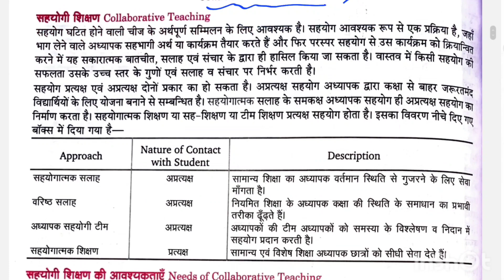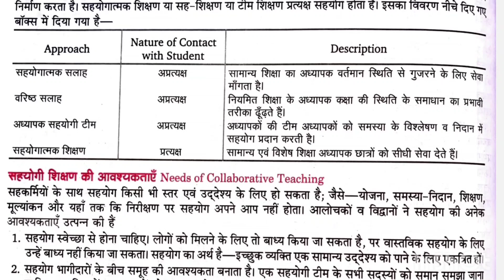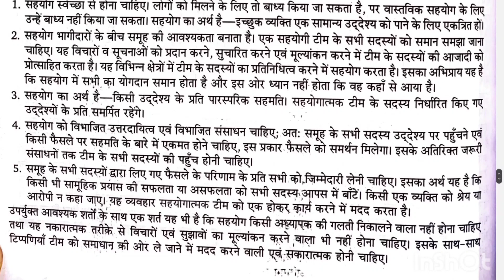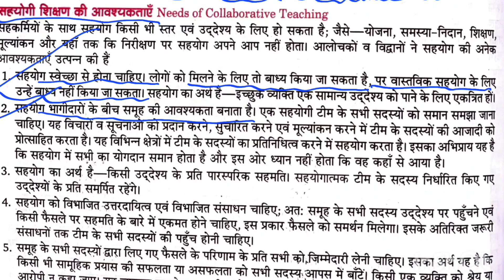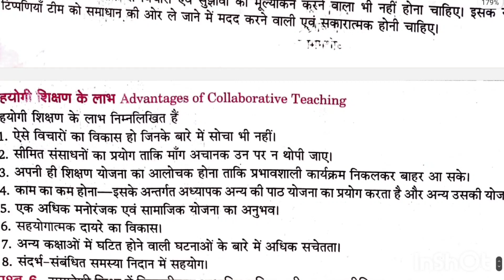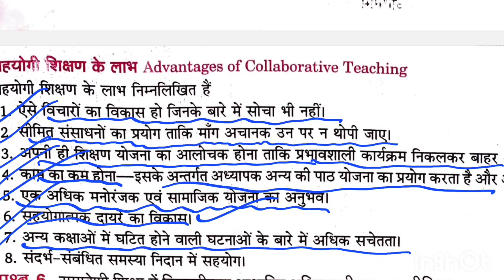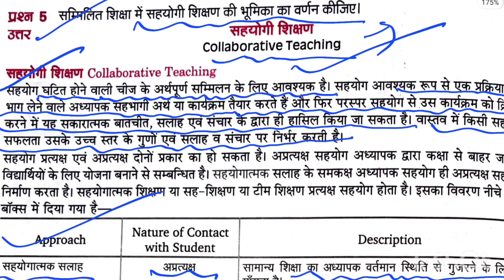BSc optional Paper सहयोगी शिक्षण क्या होता है , Collaborative teaching in Hindi ,,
Hello everyone welcome Future teachers here I will share bed class , bed notes , and Bed practical files.

bed_classes
bed_1st_year
Bed_second_year_classes
Bed_notes
Gender_school_society
Inclusive_education
Teacher_teaching_technique_notes
  समकालीन_भारत_शिक्षा
Philosophical_and_sociological_prespective_education